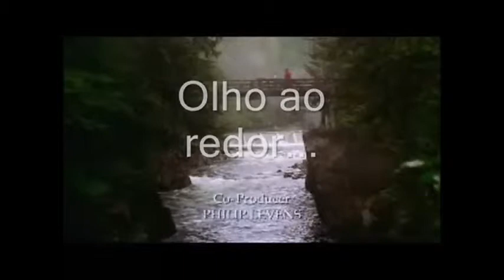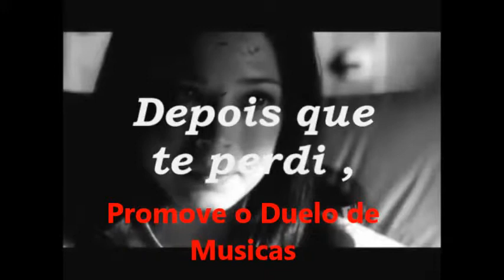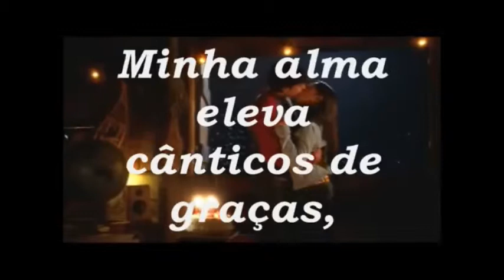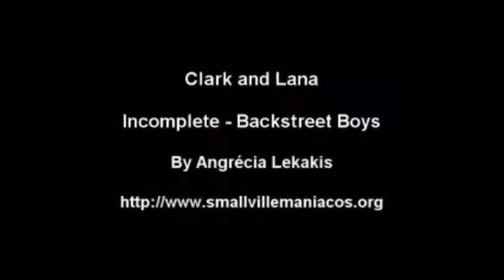Backstreet Boys Incomplete BY José Macedo Zemacedito